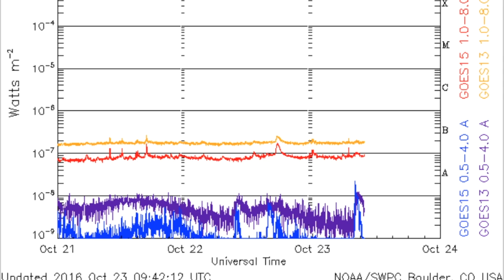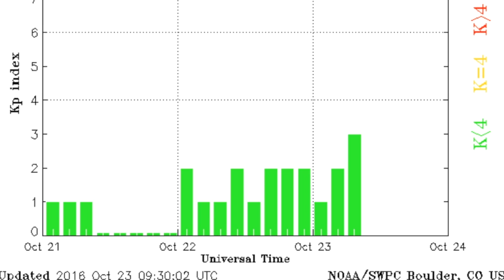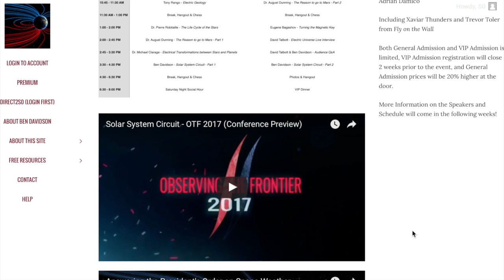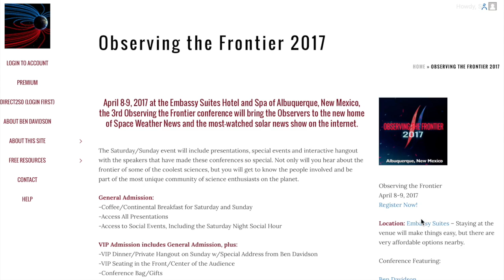Solar Wind, Quake Watch, No Dark Energy | S0 News Oct.23.2016